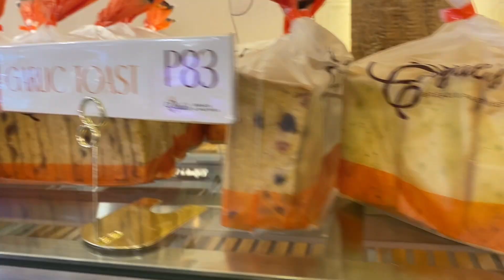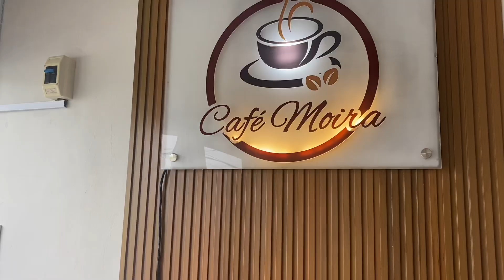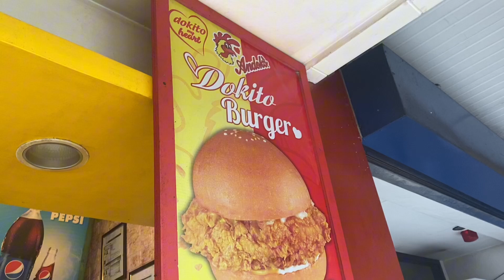RANDOM GANAPS IN MY LIFE